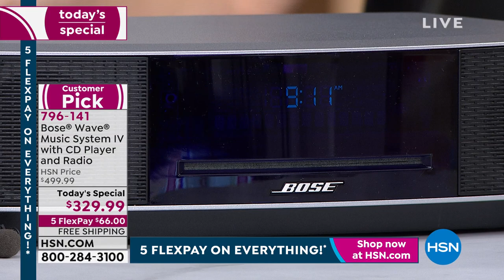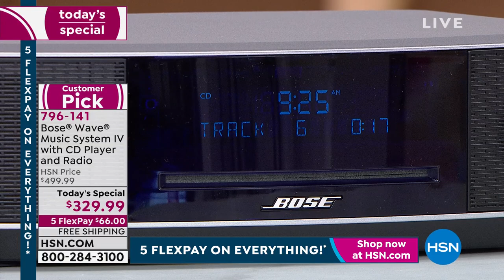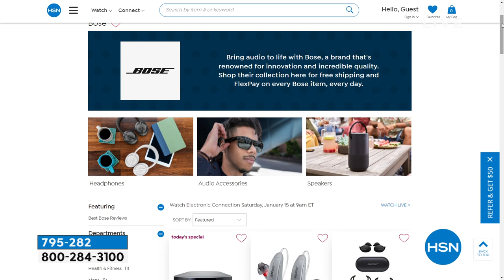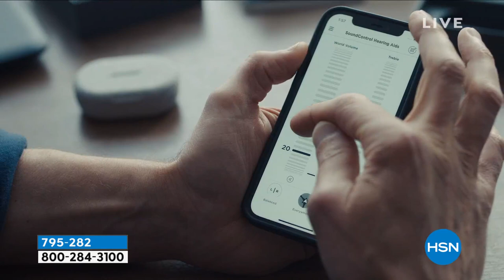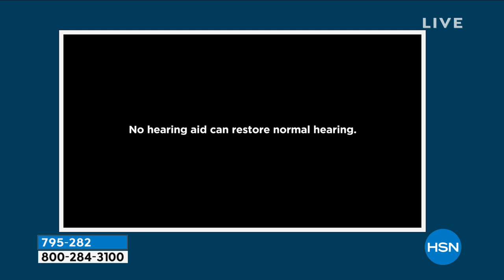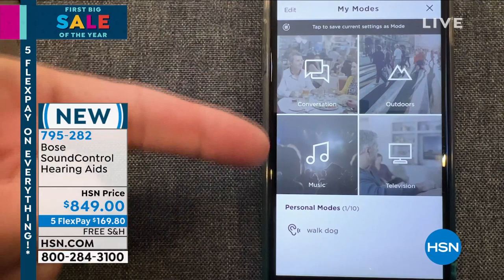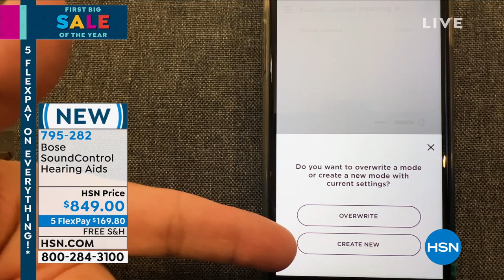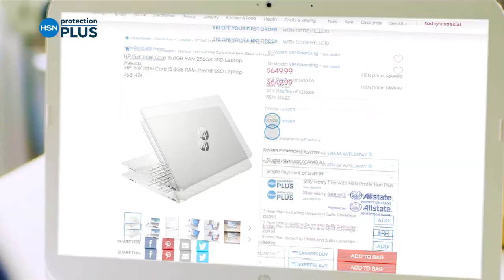HSN | Bose Sound Innovations - All on Free Shipping 01.15.2022 - 09 AM